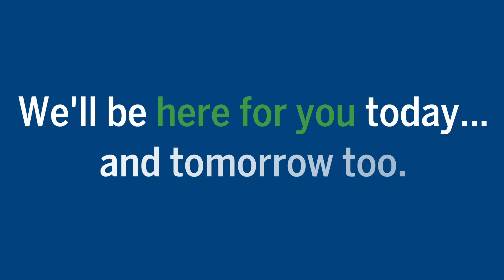We Are Here For You | Miguel Villa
Our customers are working to support our communities through this difficult time, whether it's by providing safe food and pharmaceuticals or delivering exceptional patient care. Miguel Villa, VP Industrial Applications, shares how we’re committed to our customers now more than ever.